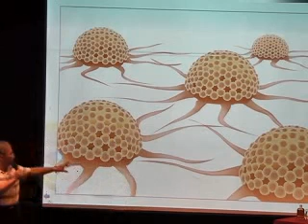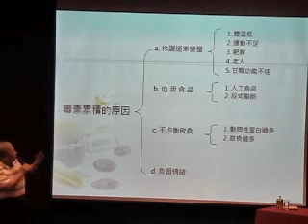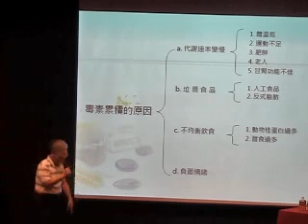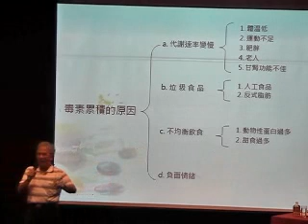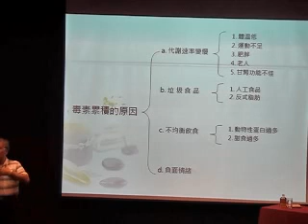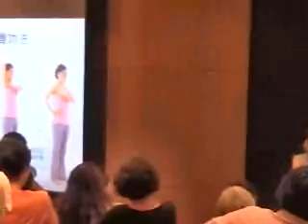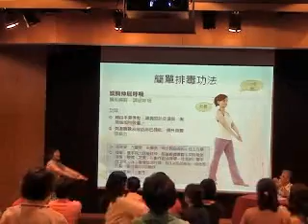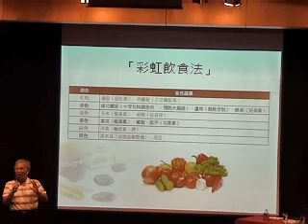2012年10月19日愛上瑜伽─簡單瑜伽快樂生活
如何健康快樂的地生活，是一個重要的課題。瑜伽不僅是一種運動，更是一種生命的藝術。一般人對瑜伽的概念，大都停留在肢體的伸展或體態的雕塑上；殊不知，瑜伽也提供了心靈和靈性等全方位的鍛鍊。現場將親身體會瑜伽行者的修行方法與生活的方式，分享簡單瑜伽快樂生活。